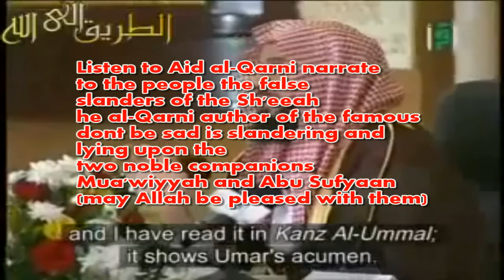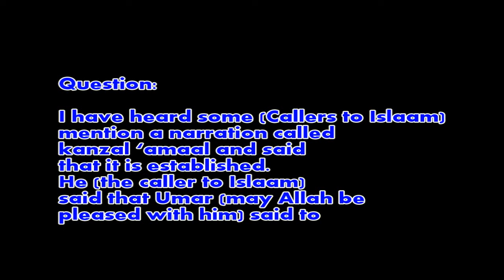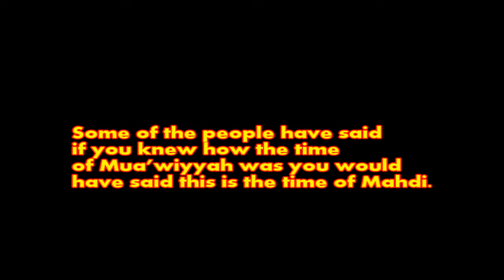Exposing Aid al Qarni The Lover Of The Shee'ah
Aaidh ibn Abdullah al-Qarni
Shaykh Dr. Aaidh ibn Abdullah al-Qarni (also spelt al-Qarnee and ʻĀʼiḍ Quranī), (born 30 December 1959), is a Saudi Islamic Muslim scholar, author, and activist.
Al-Qarni is best known for his self-help book La Tahzan (Don't Be Sad), which is aimed at Muslims and non-Muslims alike. Al Qarni was recently sued for plagiarism. After being found guilty of stealing the work of female writer Salwa Aededan, al Qarni's book La Tayass (Do not Despair) was banned and blacklisted by Saudi authorities. al-Qarni responded that he was following a precendent of plagerism by other Islamic scholars.[3] Samir Faraj, an Egyptian poet, has also claimed that al-Qarni stole his book Shuara Katalhom Shirahom (Poets Killed by Their Poems) and published it the name Kasaid Katalat Ashabaha (Poems That Murdered Their Writers).
Aaidh ibn Abdullah al-Qarni. Kalamullah.Com | Books | Aaidh al-Qarni.
Don't be sad : 'Aaidh ibn Abdullah al-Qarni. Don't Be Sad: Aaidh ibn Abdullah al-Qarni. Please Can I Have Information On This Author.
Don't Be Sad (Revised 2nd Edition) Aaidh ibn Abdullah al-Qarni.